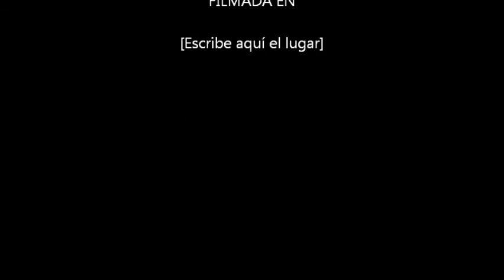el rey cocodrilo strella d kolombia